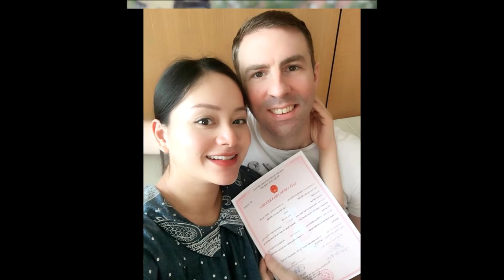Lan Phương Ư'a Nươ'c Mă't Tiết Lô Cuộc Sống Bên Chồng Tây Ca,o 2m - Tin Tức Mới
Lan Phương Ư'a Nươ'c Mă't Tiết Lô Cuộc Sống Bên Chồng Tây Ca,o 2m